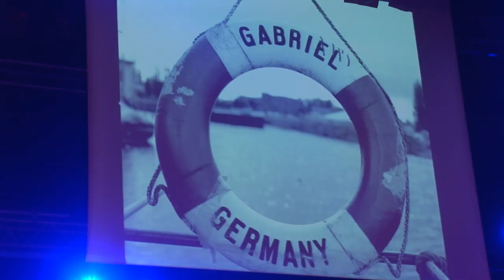Gunter Gabriel - Geiselwind.mpg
Gunter Gabriel der letzte "Haudegen" der deutschen Countryszene. Der 69 - Jährige blüt unter den Lkw-Fahrern auf. FERNFAHRER Reporter hat den Countrysänger im exklusiv Interview.